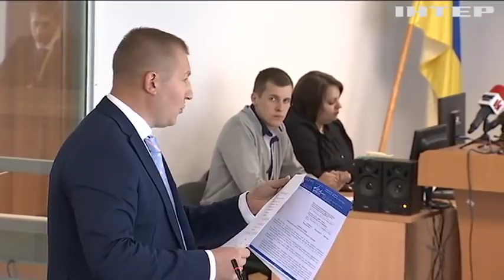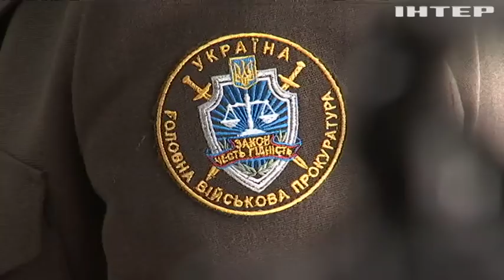Прокуроры просят для Януковича высшую меру наказания